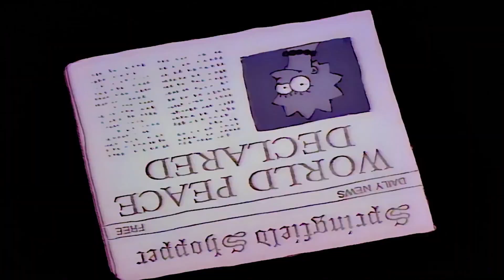TREEHOUSE OF HORROR II IS A CLASSIC!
Another one of my favourite TOH episodes from Season 3 Episode 7!